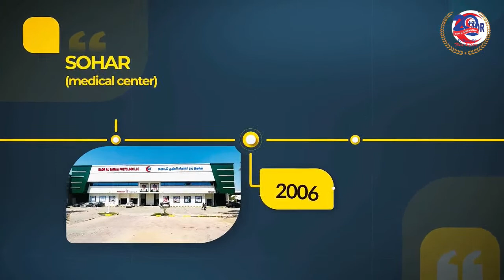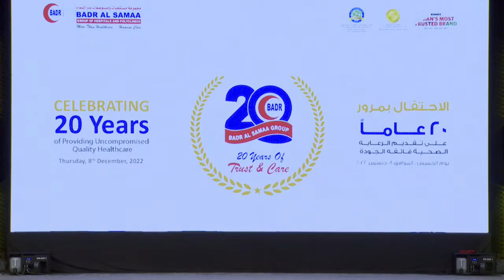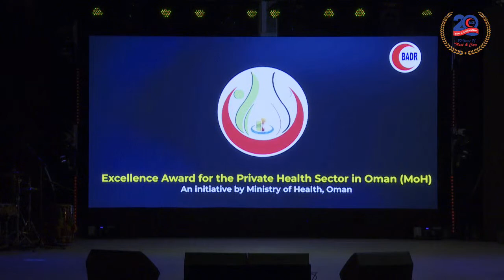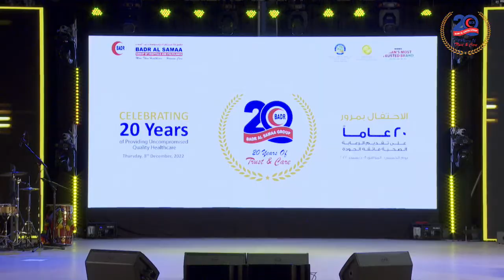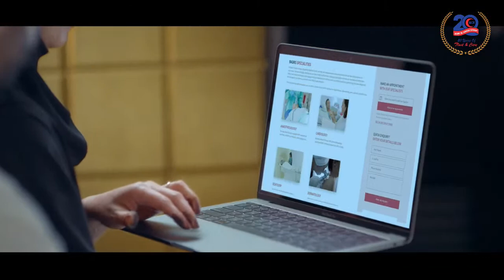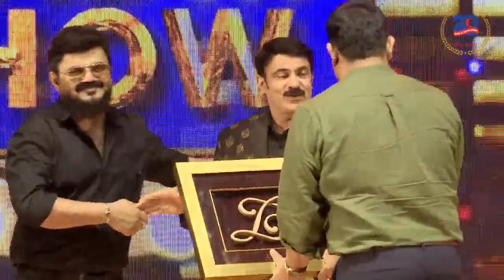Badr Al Samaa Group of Hospitals is celebrating 20 glorious years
Badr Al Samaa Group of Hospitals is celebrating 20 glorious years of delivering quality and affordable healthcare in the Sultanate of Oman, thanking its prestigious partners and people for bestowing their trust.